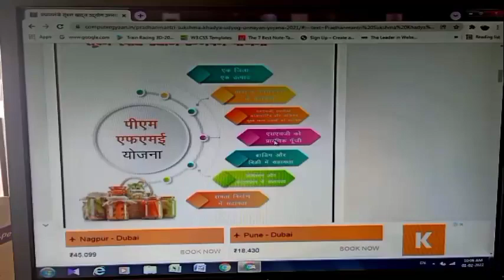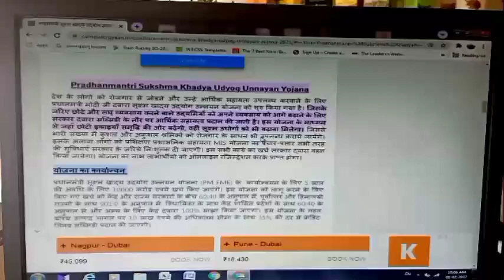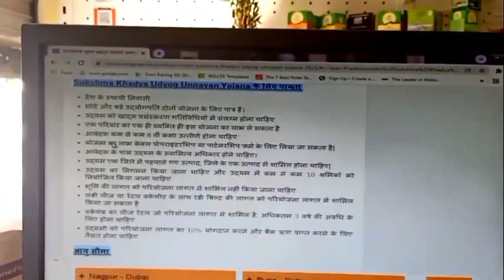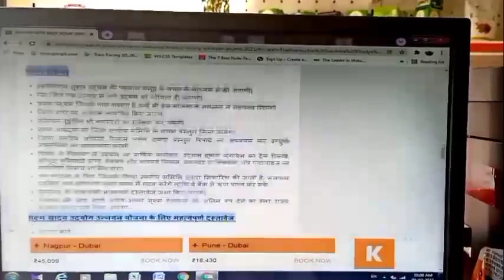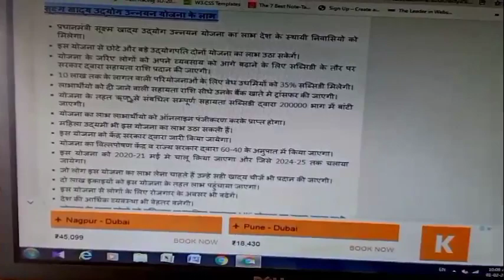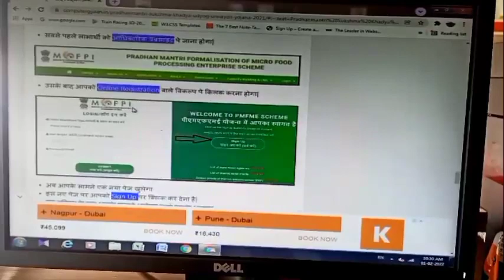PM's Micro Food Processing Scheme प्रधानमंत्री सूक्ष्म प्रक्रिया उद्योग योजनेचे बेनिफिट माहिती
मौजूदा सूक्ष्म खाद्य प्रसंस्करण उद्यमों के उन्नयन के लिये वित्तीय, तकनीकी और व्यावसायिक सहायता प्रदान करना। सूक्ष्म खाद्य प्रसंस्करण इकाइयों के क्षमता निर्माण और अनुसंधान पर विशेष ध्यान केन्द्रित करना
आवेदन करेने लिये लिंक
In today`s world, many people want to start their own business. Due to the pandemic, there has been a surge in the number of entrepreneurial projects in India and across the globe. If you too want to initiate your startup venture, this video is a must-watch for you.

In this video, Dr. Vivek Bindra reveals hidden startup secrets through case studies of popular startups that have established themselves in the market. He also explains the concept of Market Research, Testing Assumptions, Litmus tests, and Focussed Pilot Market.

1. ई-पिक पहाणी कशी कराapp
ई पिक पाहनी ॲप्लिकेशनची लिंक

2. ई-पिक पहाणी फोटो अपलोड करणे

3.ई-पिक पहाणी कशी करावी संपूर्ण माहिती

4. e pik pahani Kashi karavi

5. E PIK PAHANI APP
7 12 pik nondani kashi karavi,
7 12 pik pera,
71 2 वर पीक नोंद,
E Peek Pahani Kashi Karavi,
E Pik Pahani Maharashtra,
E peek pahani 2021,
E peek pahani maharashtra,
e Pik pahani,e Pik pahani kashi karavi,
e peek pahani,
e peek pahani app,
e peek pahani app guide,
e pik pahani app,e pik pahani foto apload,
इ पीक पहाणी,
इ पीक पाहणी मोबाईल वर कशी करावी,
ई पीक पाहणी करा,
ई पीक पाहाणी,
ई पीक पाहाणी कशी करावी,
पिक पहाणी संपूर्ण माहिती,
सातबारा वर पिकांची नोंद कशी करावी,